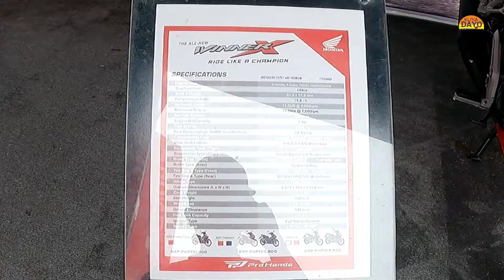HONDA WINNER X TEST DRIVE | HONDA PHILIPPINES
For now punta Tayo dito sa NCCC Victoria para ating e test drive Ang bagong model ng Honda Ang winnerx Tara let's go